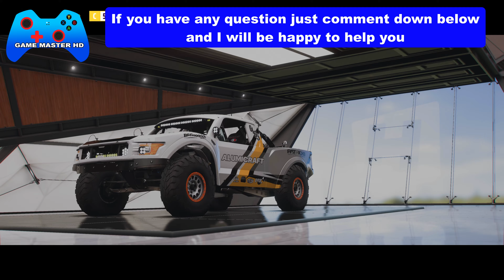Forza Horizon 5 CAR-CHITECT Forzathon Daily Challenges Spend 25,000 Credits on Car Upgrade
How to Finish Forza Horizon 5 CAR-CHITECT Forzathon Daily Challenges Spend 25,000 Credits on Car Upgrade